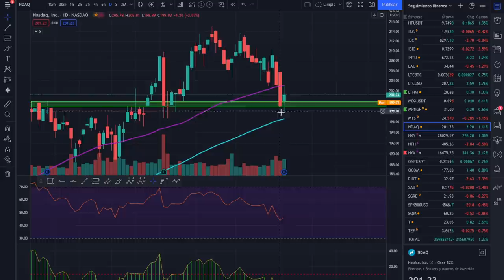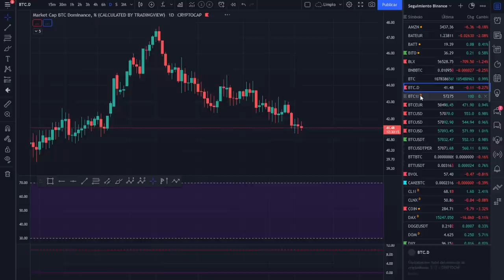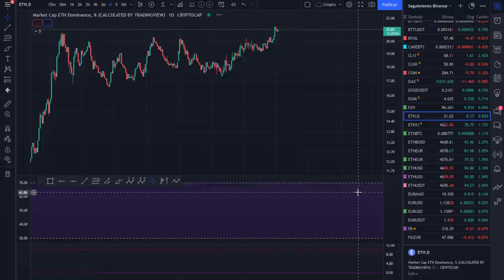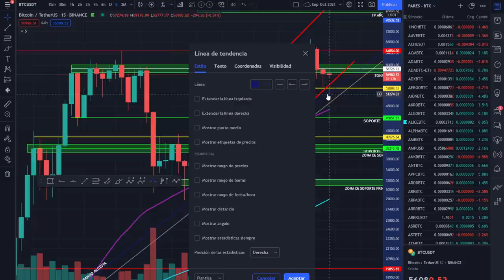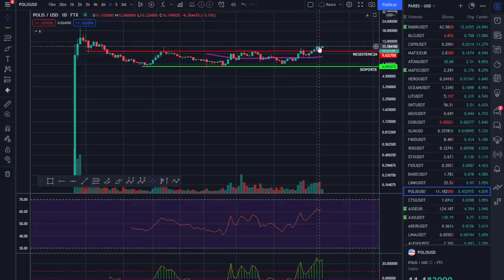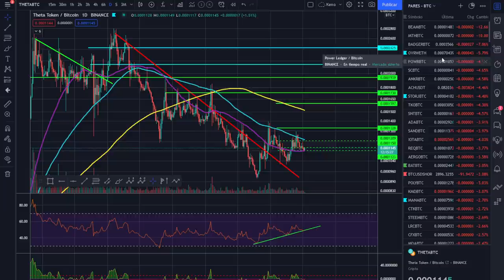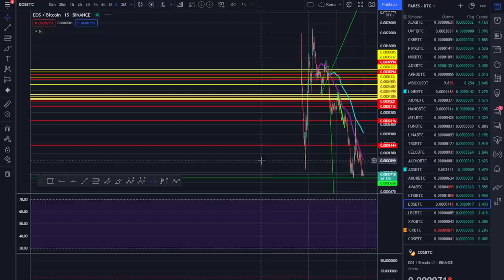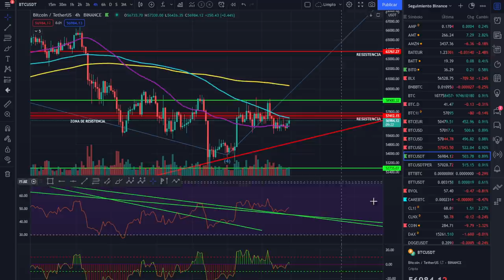🚀 BITCOIN💵💵💵 ¡NUEVAS OPORTUNIDADES!💶💶💶 ¡ANÁLISIS MAÑANERO!🥇🥇🥇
SE PRESENTAN NUEVAS OPORTUNIDADES EN EL MERCADO.